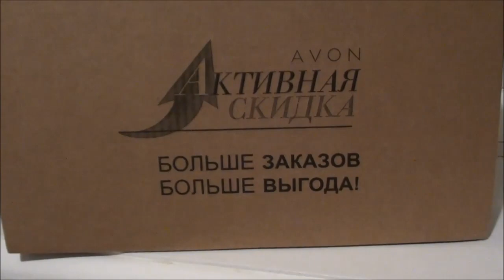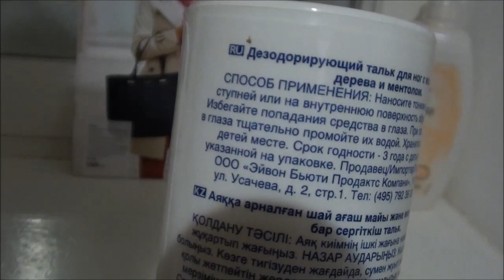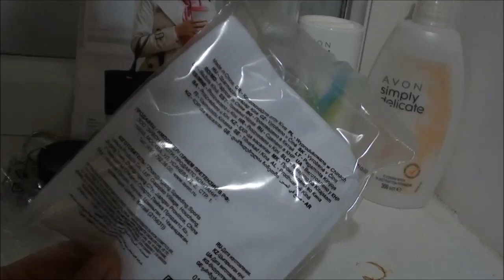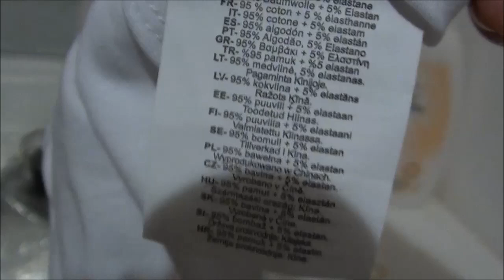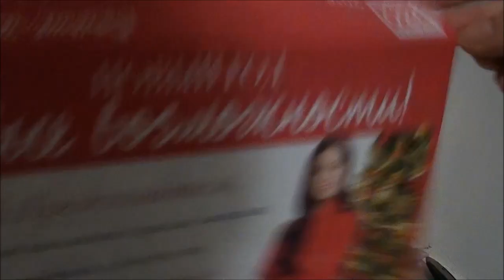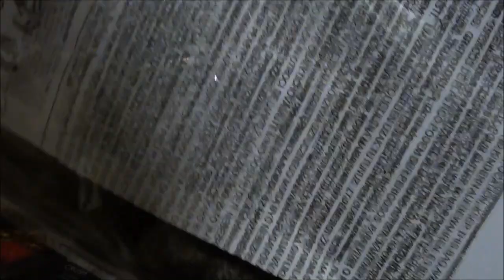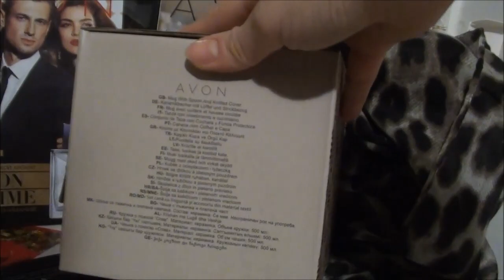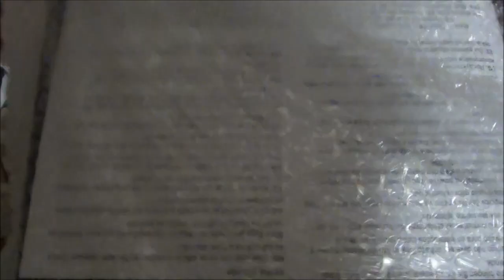Заказ AVON 17/2015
Обзор на мой заказ в компании  AVON 17/2015   Murz Murzovi4